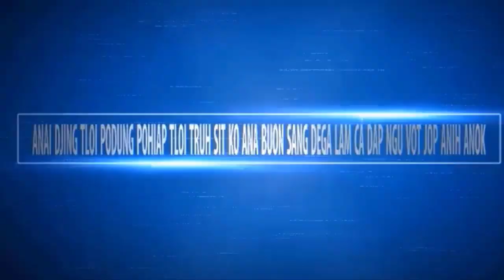KONUK KONA VN BLOR QUỐC TẾ HANG BU POKLAIH ANA DEGA TA BING GNU MA